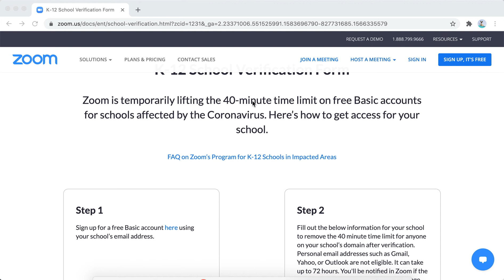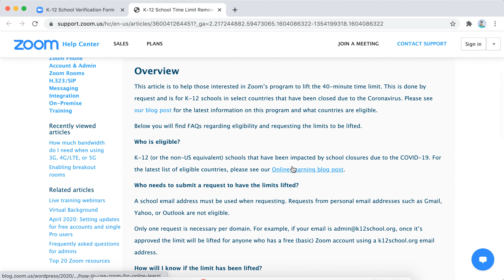How to APPLY for Zoom time limit removal K 12 schools